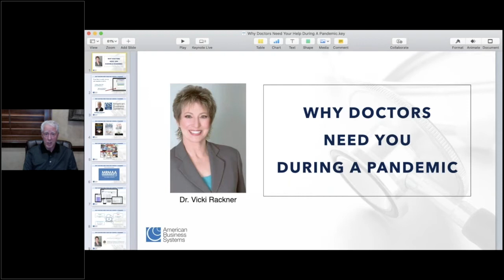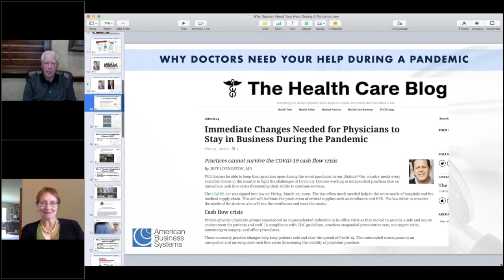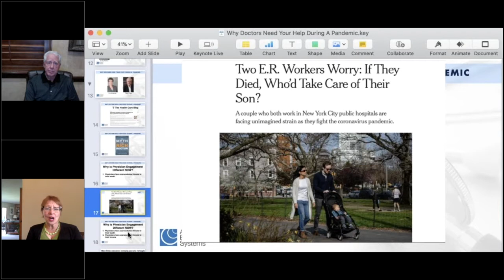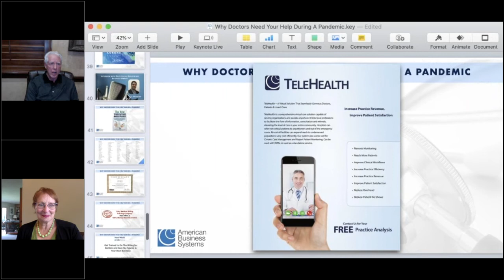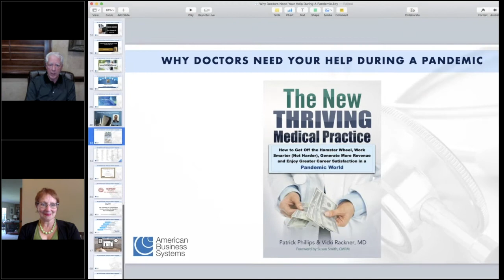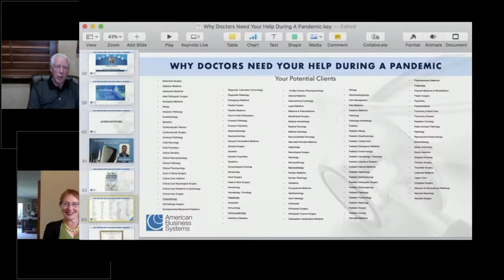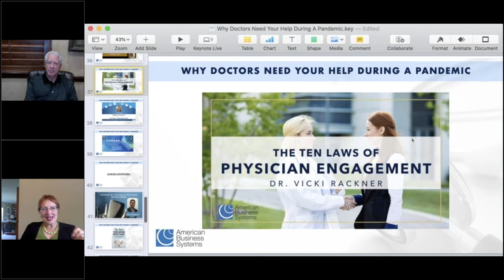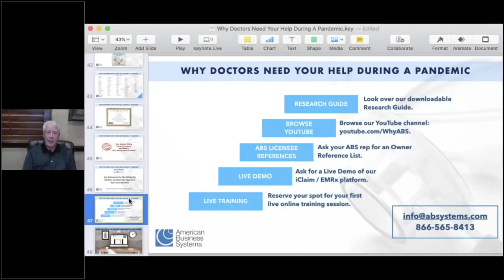Why Doctors Need the Help of Revenue Cycle Managers and Billers During A Pandemic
More than ever, Doctors are in desperate need of help. They are great at practicing medicine, not so great at managing their money. As with many other industries, hiring experts to handle things that aren't in your skill set is the way to go. This webinar interview with retired surgeon Dr. Vicki Rackner explains how she benefited from hiring outsourced billers and how anyone can get started in this industry with the help of American Business Systems.